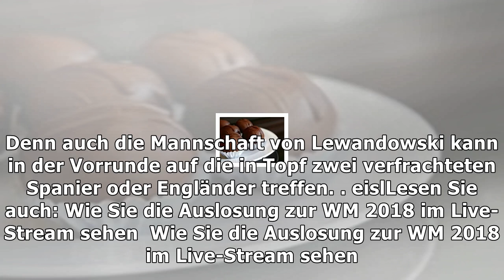Mit welchen tricks polen den sprung in topf eins schaffte